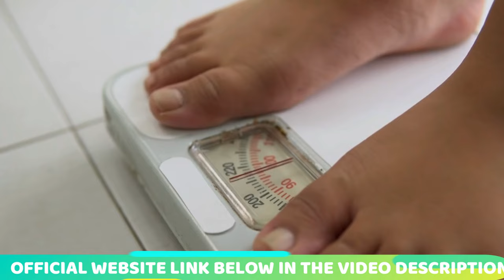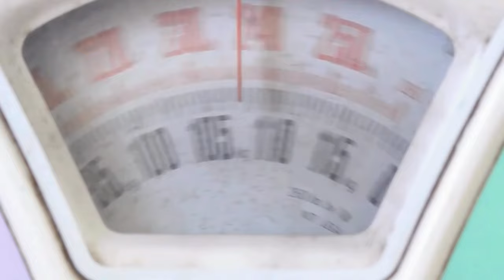NAGANO TONIC - ((⛔❌STAY CAUTIOUS!❌⛔)) Lean Body Tonic Review - Nagano Lean Body Tonic Reviews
✅ What is Nagano Lean Body Tonic?
Nagano Lean Body Tonic is an innovative weight loss supplement designed to help burn fat cells and promote weight loss. Its formula contains a unique combination of ingredients that work synergistically to activate the body’s dormant metabolism. According to the manufacturer, it is a powerful Eastern elixir that is effective for everyone.
The supplement comes in powder form, with 30 servings per container, and is produced under strict quality standards in FDA-approved and GMP-certified facilities. Moreover, it is free from allergens, gluten, dairy, soy, barley, and animal products.
✅ Nagano Tonic Ingredients and Their Benefits
Nagano Lean Body Tonic is made with a blend of superfoods, antioxidants, herbal extracts, digestive enzymes, and probiotics. Below are the main ingredients and their benefits:
Camu Camu: A small fruit rich in vitamin C and antioxidants, it stimulates metabolism and supports healthy weight loss. It also boosts energy levels and reduces inflammation.
EGCG: A plant compound used in Asia for centuries to treat various health conditions. It boosts metabolism, aids in weight loss, improves brain and heart health, and offers antioxidant effects.
Mangosteen: A tropical fruit from Southeast Asia that provides antioxidant support, aids in weight loss, balances blood sugar levels, improves immune health, facilitates digestion, and enhances heart and brain function.
Panax: A medicinal plant rich in ginsenosides and gintonin. It helps balance gut microbiota, accelerates metabolism, supports weight loss, strengthens the immune system, and improves brain health.
Momordica charantia: A nutrient-rich tropical plant that boosts metabolism, promotes weight loss, balances blood sugar levels, and lowers cholesterol.
Cassia Cinnamon: A perennial tree native to southern China, it helps with weight loss, balances blood sugar, boosts metabolism, and increases energy levels.
Ashwagandha: A powerful adaptogen with numerous therapeutic effects. It suppresses appetite, boosts metabolism, increases energy levels, improves vitality, and enhances sleep quality.
Acerola: A tropical shrub packed with antioxidants and vitamin C, it reduces unwanted cravings, increases energy levels, provides antioxidant support, and treats digestive issues like diarrhea.
Eleuthero Root: An Asian herb used in traditional medicine, it kickstarts metabolism, boosts endurance, improves heart function, supports brain health, combats fatigue, and increases energy.
Alfalfa Leaf: Known for its medicinal properties, it helps regulate blood sugar levels, improves focus, boosts metabolism, lowers cholesterol, and provides antioxidant support.

00:00 - Nagano Lean Body Tonic Reviews
01:27 - Lean Body Tonic Ingredients
02:00 - Lean Body Tonic Works?
02:42 - Nagano Lean Body Tonic Benefits
03:05 - Nagano Lean Body Tonic 100% Guarantee
03:53 - Nagano Lean Body Tonic Conclusion